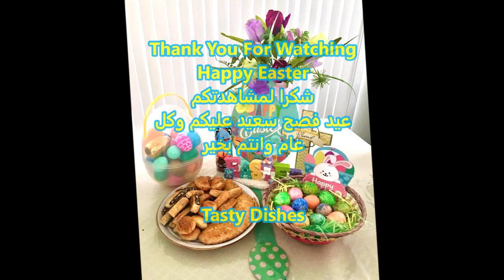Easter Eggs Coloring Without Water Easy Method تلوين بيض عيد الفصح المجيد بطريقة سهلة بدون ماء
Happy Easter
شكرا لمشاهدتكم
عيد فصح سعيد عليكم وكل
عام وانتم بخير